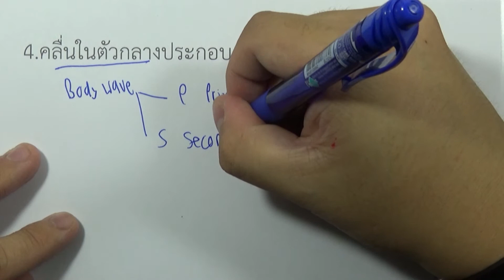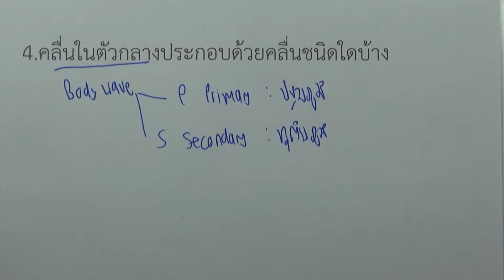คำถามท้ายบท บทที่ 5 โครงสร้างโลก ข้อ04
เล่ม : ดวงดาวและโลกของเรา | วิชาพื้นฐาน วิทยาศาสตร์ สำหรับนักเรียนที่ไม่เน้นวิทย์ ม.4-6
บท : บทที่ 5 โครงสร้างโลก